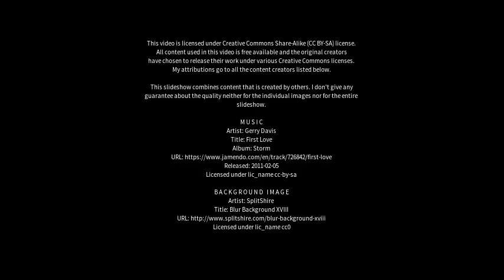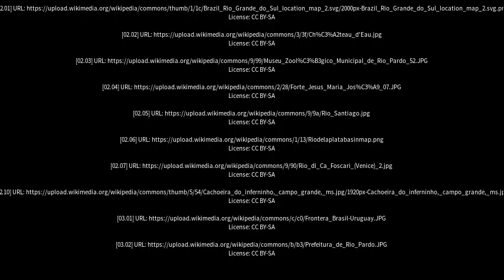Best places to visit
Best places to visit - Rio Pardo (Brazil) Best places to visit - Slideshows from all over the world - City trips, nature pictures, etc.